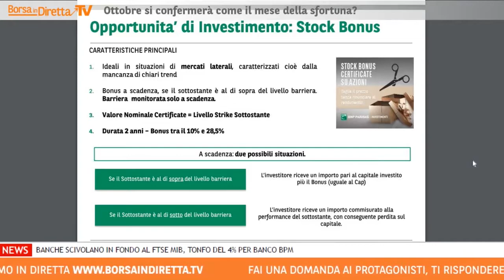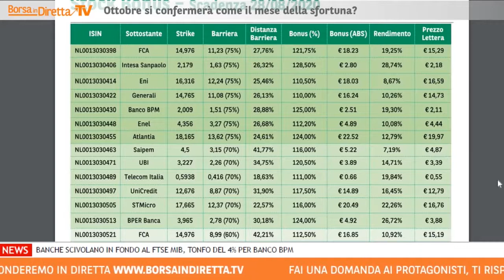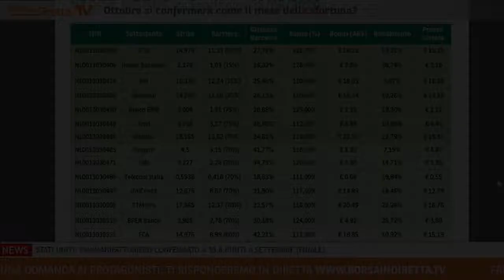Stock Bonus: come funzionano?